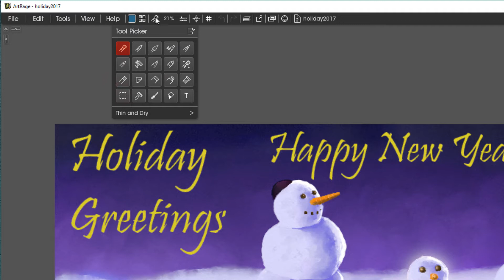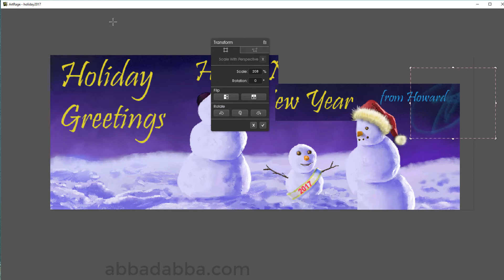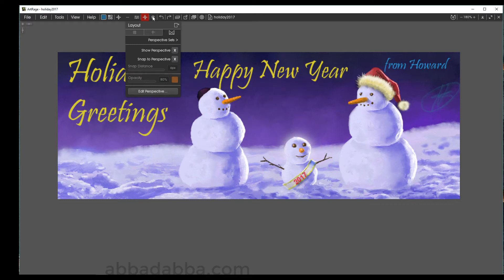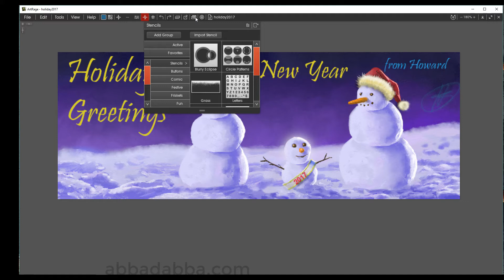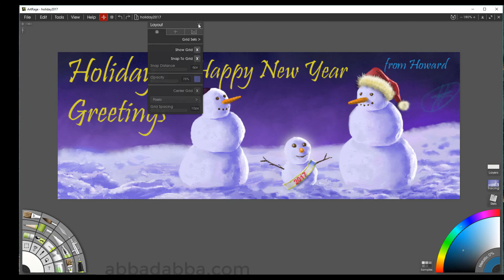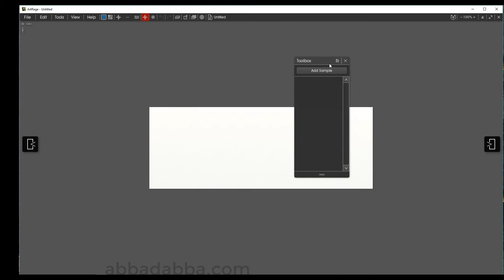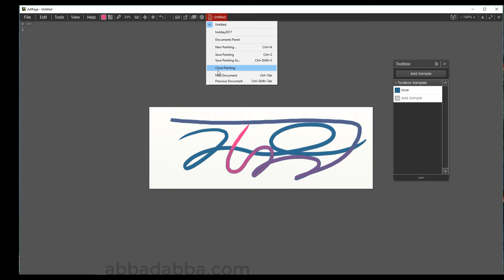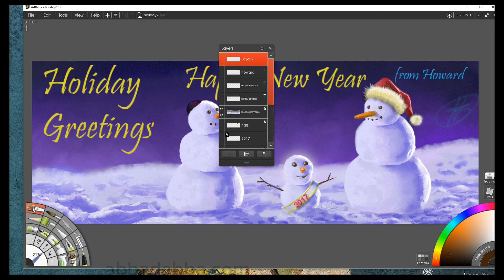New Interface - ArtRage 5 Beta Tutorials Ep. 29 on Abba Studios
There are 5 ways to win.

I get a piece of the action, if you use this link.

ArtRage 5 is coming soon, Here’s an early look at the beta version. We take a look at the new redesigned interface.

Every menu, icon and pod has been redesigned to create a sleeker, less obtrusive, look.
 • The layers panel is larger for easier viewing
 • You can now switch between small and large layer thumbnails in the layers panel.
 • The Presets menu is completely redesigned for easier browsing.
 • The interface now scales automatically with your screen resolution and magnification level
 • Fullscreen press ‘D’ no longer hides part of the canvas behind the upper menu bar
 • New canvas size is based on the size of images stored in the clipboard
 • Transform is now a fullscreen mode offering more options and better control. It can be accessed using the ‘transform’ icon in the upper menu bar or by pressing Shift + T.

Docking Mode
Lets you set things up the way you want. You can now detach individual panels and position them around your screen or drag them to the right and left of the screen to handy docking bars. ArtRage will remember which mode you used last and open into it automatically.
You can enable docking mode by going to View/Interface.

Lights Out Mode
A dark interface mode. Turn on by going to View/Interface, and it applies to both the default and the docking interfaces.
Multiple Documents
You can now open and work with multiple ArtRage paintings at once. Switch between them easily as you work using shortcuts  -Ctrl + Tab, the dropdown menu or the pop out Documents Panel.

Abba Studios is the home for learning about software, art, painting and drawing for artists. There is also some entertainment, such as short films - live action, animation and cartoons. Abba Studios also reviews computer hardware and software. Abba Studios take a very thorough educational approach to teaching. We have tutorials, vector drawings, how-to, speed drawings, demos and tips and tricks about ArtRage and Adobe Illustrator. More software applications to come soon.

I created this tutorial using Camtasia screen capture software and used stock music fin the software. I own all the rights

Remember… Just Create!